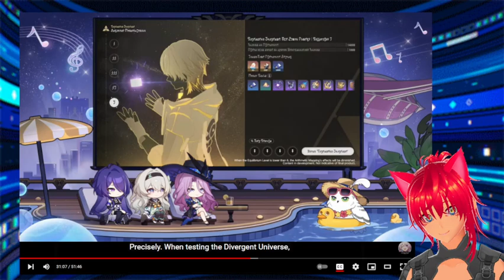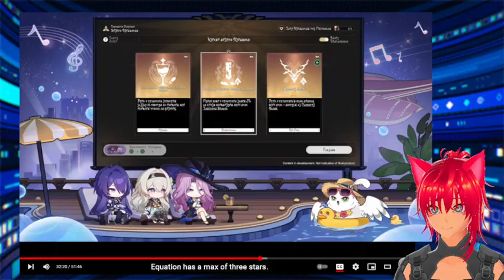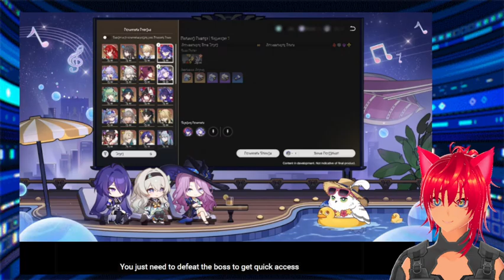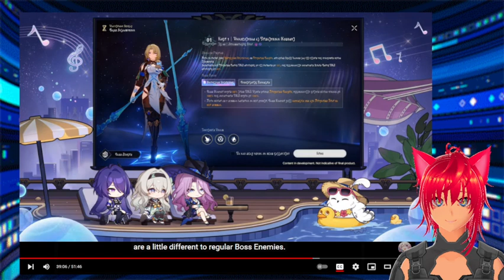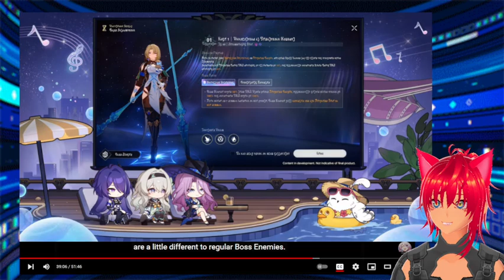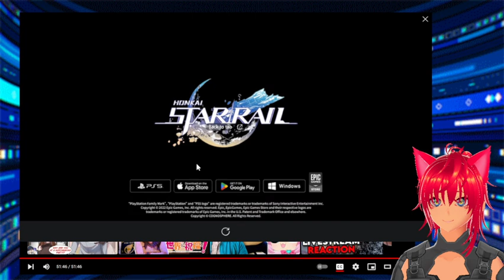Version 2.3: "Farewell, Penacony" Special Program | Honkai: Star Rail Reaction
Xross Legends here, today we're going to be watching the Livestream for Honkai: Star Rail Version 2.3 "Farewell, Penacony" Special Program, let's see what's coming on this version, along with Firefly and Jade.